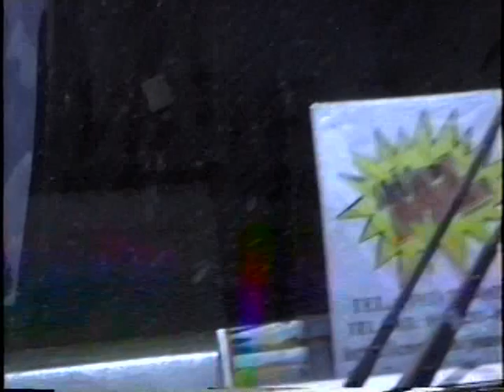Day camp 2024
Day camp 2023 Uma realização joãomil @canaltorrei MIL EM ESTUDO DO MEIO DAY CAMP NO PET ZOO-SP@canaltorrei